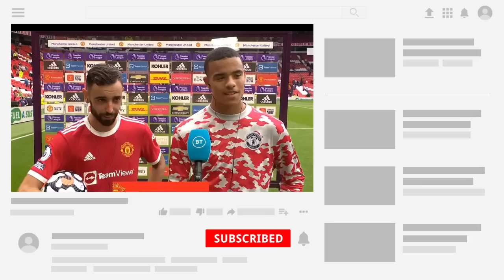Sofyan Amrabat Done Deal 🤝✅ Greenwood Pre-Season Training🔥 Sheikh Jassim Takeover Done Finally✅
🔴 𝐕𝐈𝐃𝐄𝐎 𝐓𝐎𝐏𝐈𝐂 🔴

🔴 𝐅𝐎𝐋𝐋𝐎𝐖 𝐔𝐒 🔴

🔴 𝐕𝐈𝐃𝐄𝐎 𝐓𝐀𝐆𝐒 🔴